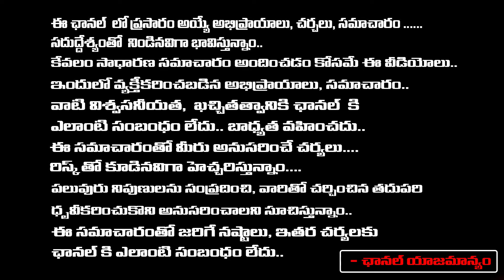ఆర్థిక సమస్యలతో బాధపడుతున్నారా ఈ పవర్ ఫుల్ ఏంజెల్ నెంబర్ | Sravanthi | Red Tv Bhakthi